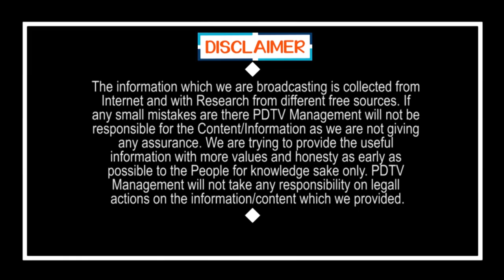Sir I Want Sweets | సార్ నాకు అరిసెలు కావాలి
సార్ నాకు అరిసెలు కావాలి | Sir I Want Sweets | PDTV News

PDTVNews